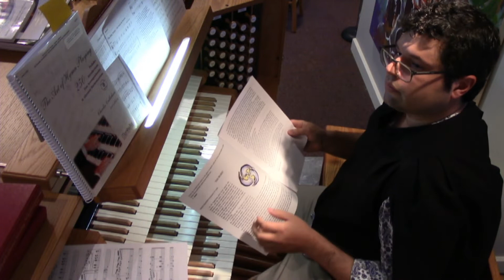The Holy Trinity at SAKLC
This was our first semi-public service since Covid-19 struck, and it was a success!  We were excited and humbled to welcome parishioners back into our church.  Our new audio-visual system is in place and improvements are ongoing.  Enjoy!

- SAKLC Media Team